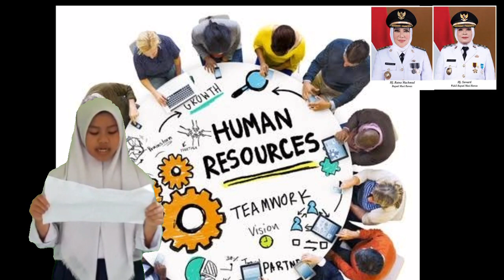MTs Al Huda Mardiharjo - Halimatusa'diyah II LMS Bupati & Wabup Musi Rawas 2021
Terima kasih karena sudah mengirimkan video untuk mengikuti Lomba Menulis Surat untuk Bupati dan Wakil Bupati Musi Rawas yang diadakan Harian Pagi Linggau Pos 2021.

Semoga selalu sehat dan bisa Menginspirasi pemirsa Linggau Pos Channel dan bermanfaat bagi kita semua.

Aamiin
Selamat menyaksikan!